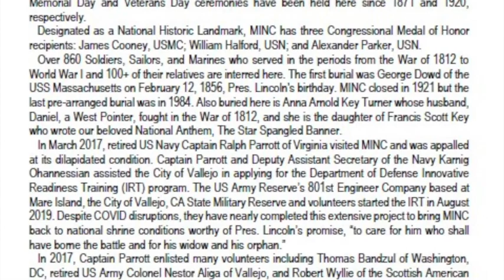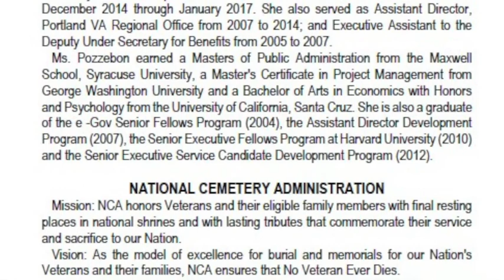May 14, 2022 Mare Island Naval Cemetery REPs Thompson & Garamendi Transfer Announcement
Mare Island Naval Cemetery Transfer Ceremony To
US Dept. of Veterans Affairs
National Cemetery Admin.
1. Welcome City of Vallejo Mayor Robert Mcconnell
2. Invocation Vallejo Police Dept. Chaplain Mike Brown
3. Pledge of Allegiance Nestor Aliga
4. Remarks
U.S. Representative (Ca-05) Mike Thompson
U.S. Representative (Ca-03) John Garamendi
Senator Feinstein’s Field Representative, Mr. Joe Voelker
VA NCA Executive Director Ms. Lisa Pozzebon
5. U.S. Representatives Mike Thompson & John Garamendi
Presentation of Congressional Record Statement
6. 801st Engineer Company Commander Captain Brandon Sawyer
7. Benediction Vallejo Police Dept. Chaplain Mike Brown
8. Closing Remarks U.S. Representative (Ca-05) Mike Thompson

   The Mare Island Naval Cemetery (MINC) is the oldest naval cemetery on the west coast. Memorial Day and Veterans Day ceremonies have been held here since 1871 and 1920, respectively.
   Designated as a National Historic Landmark, MINC has three Congressional Medal of Honor recipients: James Cooney, USMC; William Halford, USN; and Alexander Parker, USN.
   Over 860 Soldiers, Sailors, and Marines who served in the periods from the War of 1812 to World War I and 100+ of their relatives are interred here. The first burial was George Dowd of the USS Massachusetts on February 12, 1856, Pres. Lincoln's birthday. MINC closed in 1921 but the last pre-arranged burial was in 1984. Also buried here is Anna Arnold Key Turner whose husband, Daniel, a West Pointer, fought in the War of 1812, and she is the daughter of Francis Scott Key who wrote our beloved National Anthem, The Star Spangled Banner.
   In March 2017, retired US Navy Captain Ralph Parrott of Virginia visited MINC and was appalled at its dilapidated condition. Captain Parrott and Deputy Assistant Secretary of the Navy Karnig Ohannessian assisted the City of Vallejo in applying for the Department of Defense Innovative Readiness Training (IRT) program. The US Army Reserve’s 801st Engineer Company based at Mare Island, the City of Vallejo, CA State Military Reserve and volunteers started the IRT in August 2019. Despite COVID disruptions, they have nearly completed this extensive project to bring MINC back to national shrine conditions worthy of Pres. Lincoln’s promise, “to care for him who shall have borne the battle and for his widow and his orphan.”
In 2017, Captain Parrott enlisted many volunteers including Thomas Bandzul of Washington, DC, retired US Army Colonel Nestor Aliga of Vallejo, and Robert Wyllie of the Scottish American Military Society to urge the federal government to re-possess MINC per the provisions of Public Law 93-43, National Cemeteries Act of 1973. Their petition collected over 50,000 signatures in two months and they secured the support of The American Legion, Veterans of Foreign Wars, (the Big-2), VVA, AmVets, PVA, Purple Heart, IAVA, Navy League, WWP, MinorityVets, FRA, MilitaryWomensCoalition, NABMW, and many other organizations.
   From 2018 to 2020, REP Mike Thompson and SEN Dianne Feinstein introduced H.R.5588, H.R.578, H.R.6039 and S.2881, S.127, S.2983, respectively, but they were not passed by the House nor Senate. As a last-ditch effort, they included Section 9107 to the FY21 National Defense Authorization Act which became Public Law 116-283 on January 1, 2021, and on August 12, 2021, US REP Mike Thompson announced the Veterans Affairs’ intent to start the MINC transfer process from the City of Vallejo to the National Cemetery Administration.